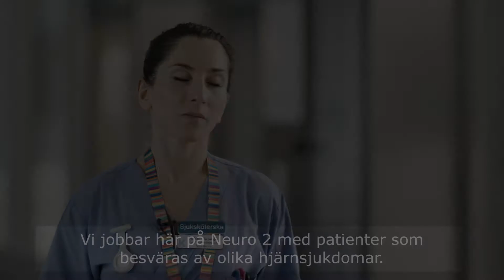Hur är det att jobba som sjuksköterska på Neuro 2 på Karolinska i Solna? Möt våra medarbetare.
Två sjuksköterskor från Neuro 2 på Karolinska Universitetssjukhuset berättar om vilken typ av patienter som de tar hand om samt om hur deras dag ser ut. Och varför de jobbar just här.